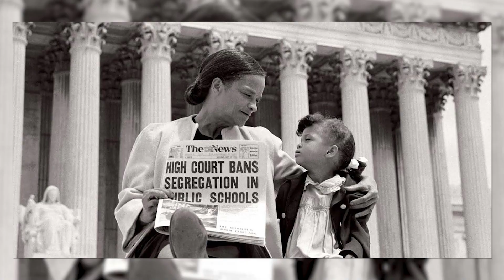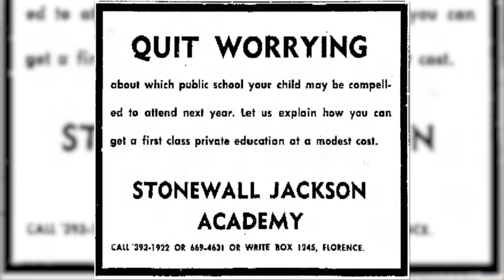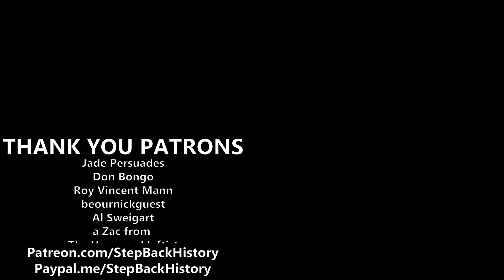The Christian Right's 50-Year Project to Kill Abortion Rights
It actually happened. The right to control one's own reproduction in the US has been struck down by a supreme court bent on imposing a Christian theocracy on everyone. But how did we get to this point, and what's next? You might be surprised to learn it has very little to do with Roe v Wade, or even abortion.